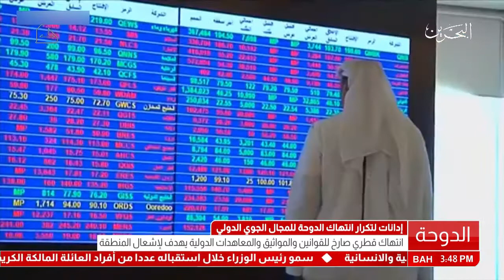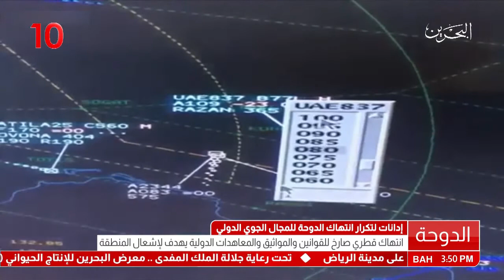البحرين: تقرير: إنتهاك قطري صارخ للقوانين والمواثيق والمعاهدات الدولية يهدف لإشعال المنطقة